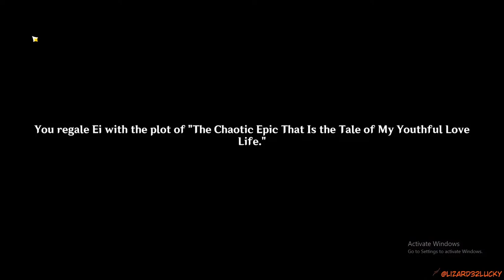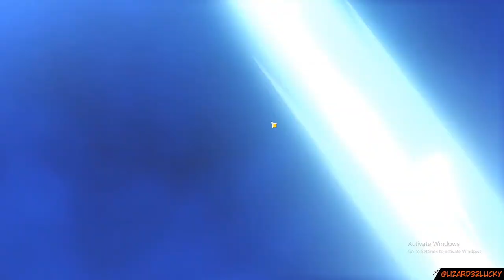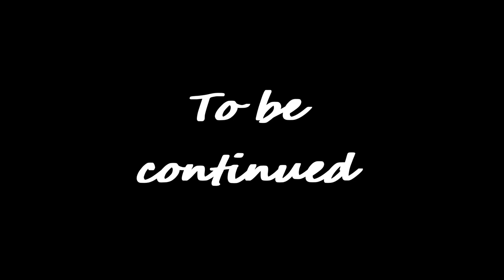A walk in park whit Ei Genshin Impact Archon Quests CH 2